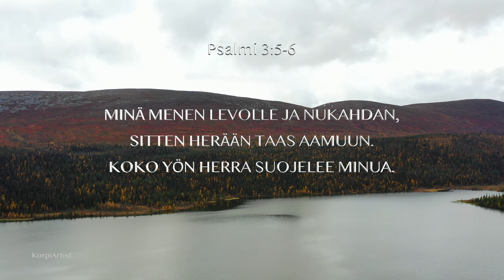Psalmi 3:5-6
Video & Musiikki Mika Vilkko